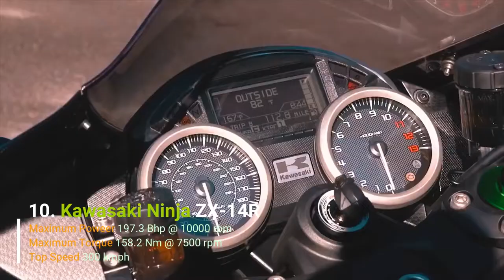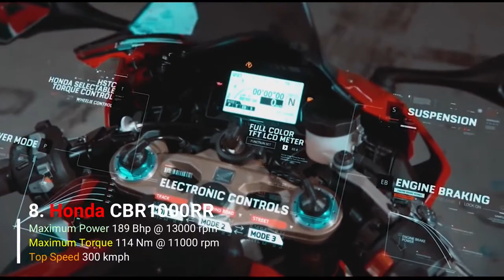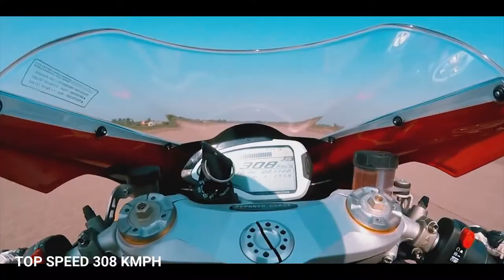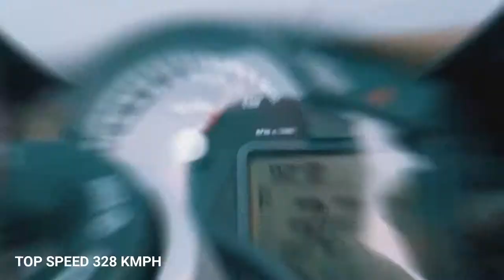Top 10 Fastest Bikes In The World 2019